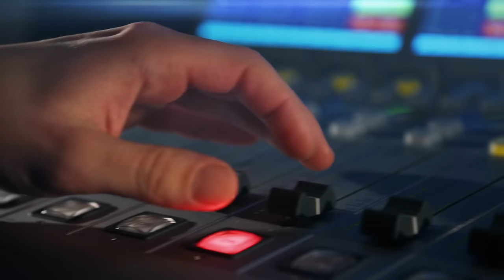Petra Horáková Krištofová: Být matkou je dobrý předpoklad ke zvládnutí vojenského výcviku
Hostem je Petra Horáková Krištofová, příslušnice aktivní zálohy české armády. Někdo jede do penzionu s vířivkou, někdo na vojenské cvičení. Jak často Petra Horáková Krištofová "na vojnu" musí? A co říkají její kolegové, když zjistí, jak tráví svoje prázdniny? Moderuje Lucie Výborná.